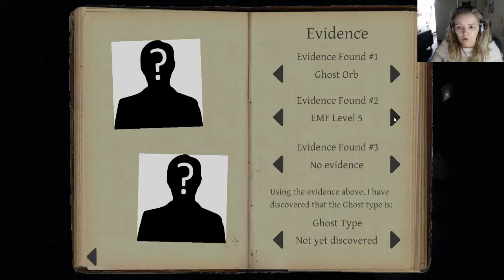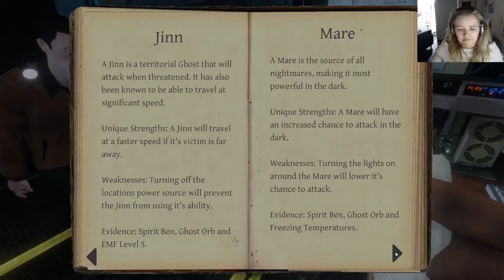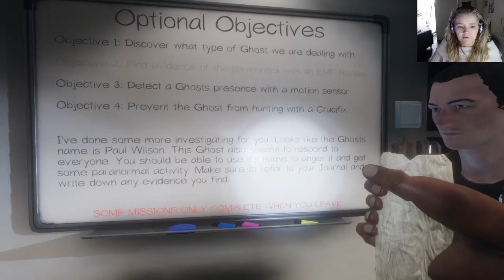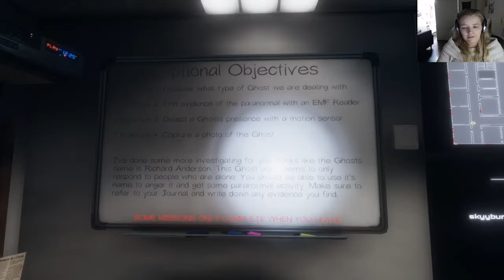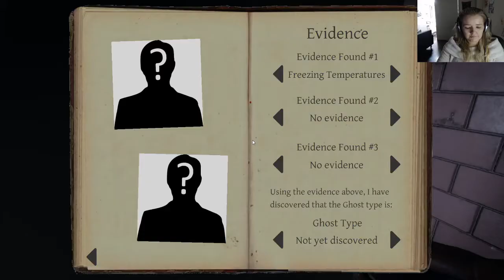Highschooling !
Welcome back to Bunny and Friends Ghost Hunting Inc! We're getting better, bad at getting ghosts to come play but this game is so much fun